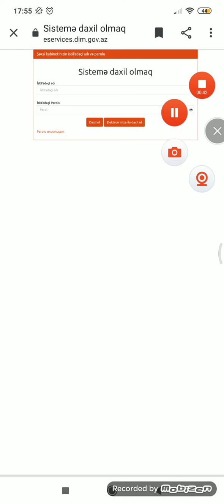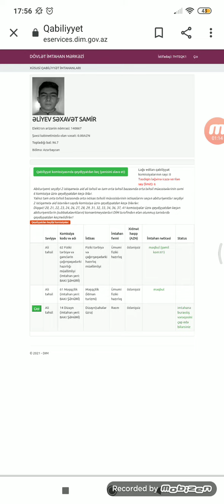Qabiiliyyət imtahanların nəticələri elan olunub(11.08.2021)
Qabiiliyyət imtahanların nəticələri elan olunub.